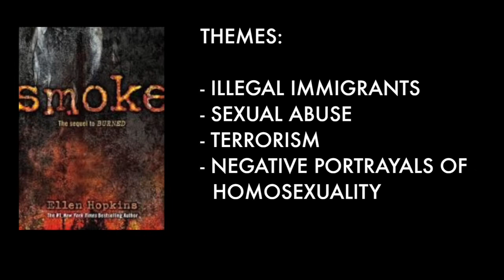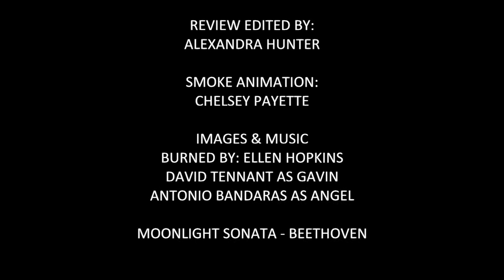Smoke By Ellen Hopkins: A Review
Alexandra and Chelsey review the long awaited sequel to Ellen Hopkin's novel Burned.

Why is is hard to talk about serious issues in teen fiction? The ladies of Death of the Author Reviews attempt to answer that question.